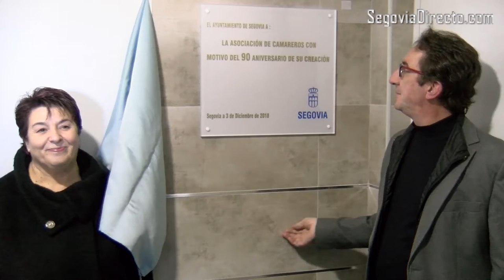La Asociación de Camareros celebra sus 90 años con una placa en el edificio Santa Marta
Este lunes, 3 de diciembre, se han cumplido 90 años desde la creación del Montepío de Camareros de Segovia, antecedente de la actual Asociación de Camareros. Con este motivo, el Ayuntamiento de Segovia ha querido conmemorar la efeméride con la colocación de una placa en el edificio Santa Marta, en la calle Dámaso Alonso, que lleva el nombre de la santa patrona de los camareros y cuya promoción tiene que ver con el Montepío, según ha explicado en el acto la alcaldesa de Segovia, Clara Luquero, quien ha recordado que el Montepío se creó entonces como una manera de asociarse para abordar los problemas de la profesión.